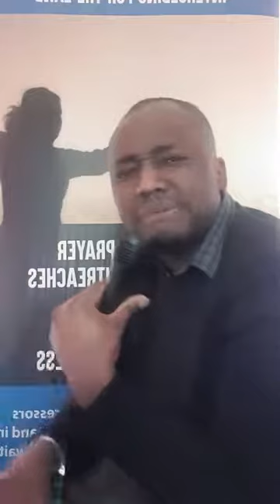Receiving God's Love!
Receiving God's Love is important to enjoying the benefits of His Love!